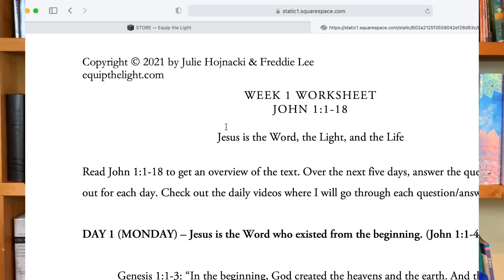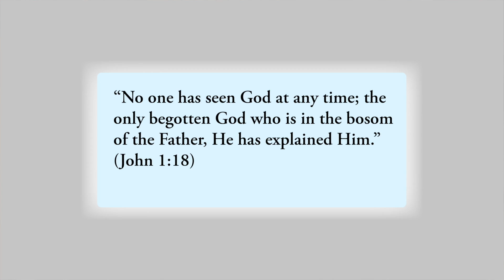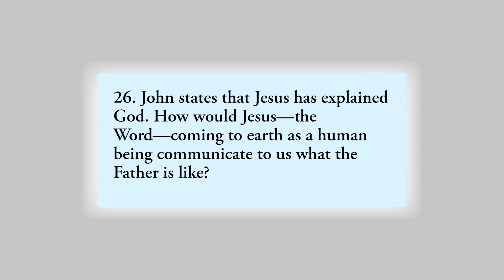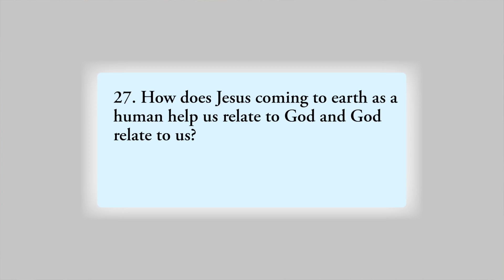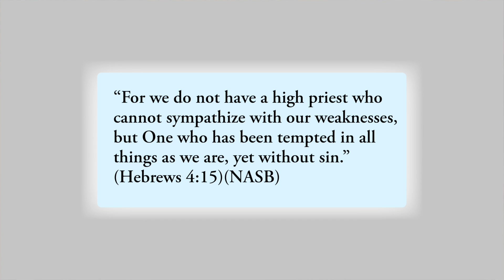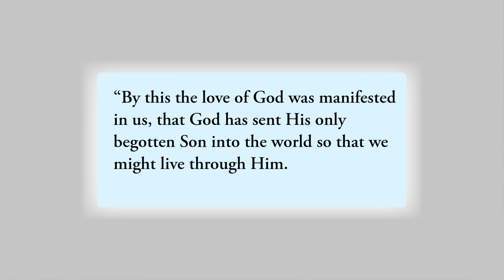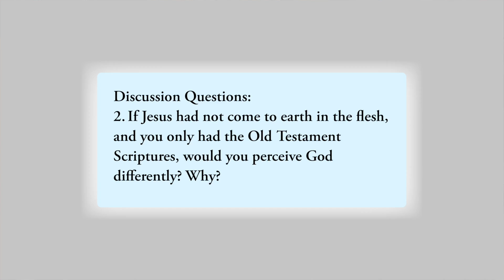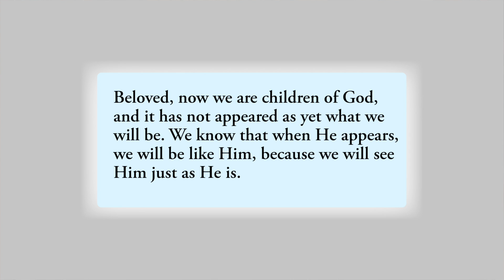JESUS TO ME in the Gospel of John / WEEK 1 / DAY 5 / JOHN 1:18 / John Bible Study/Jesus revealed God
In this video I go through the answers and questions for the Week 1 Worksheet / Day 5 / John 1:18 of the Jesus to Me in the Gospel of John Bible Study Series, where we discuss how Jesus "explained" or revealed the Father, how much God the Father loves us, and how we can relate to God and God can relate to us as a result of Jesus made flesh.

In this in-depth study of the Jesus to Me in the Gospel of John, you learn who Jesus is to you and who you are in Him. You will learn how to read and interpret the Bible for yourself while growing spiritually in Him.

In the Jesus to Me in the Gospel of John Bible Study Series, check out the following videos to get started:

*Monday, June 14-25, 2021 - For the first two weeks of this study, there is a Monday-Friday, two-week mini Bible study boot camp, where I will post videos that go through the answers and questions with you in the worksheets for the John Study. This will help you understand how to answer the questions and set you up for the rest of the study this summer. After that I will post weekly introduction videos for each weekly study worksheet.

Our goal at Equip The Light is for you to become a mature disciple of Jesus and walk in the calling that He has for you. This study can be done individually, but why not grow spiritually with others? Grab your friends and family and check out the website's discipleship page for information and free Bible study resources. Let's get our Bible on!